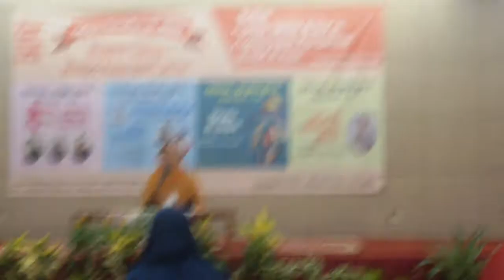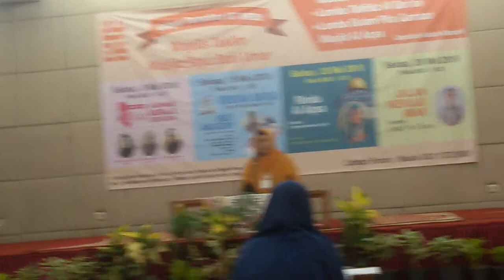Lomba tahfidz juz 30 ...maa syaa Allàah watbaarokallaah...